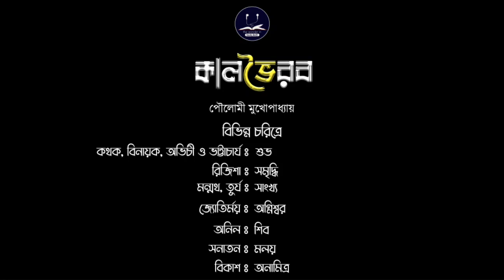কালভৈরব | Poulami Mukhopadhyay | Tantrik er golpo | Bengali Audio Story | Horror | Tantra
কালভৈরব | Poulami Mukhopadhyay | Tantrik er golpo | Bengali Audio Story | Horror

Story : কালভৈরব ( Kaalbhoirob )
By পৌলমী মুখোপাধ্যায় ( Poulami Mukhopadhyay )

চরিত্রে -
কথক, বিনায়ক, অভিচি, ভট্টাচার্জি : শুভ
রিজিসা : সমৃদ্ধি
তুর্জ ও মন্নথ : সাংখ্য
জ্যোতির্ময় : অগ্নিশ্বর
অনিল : শিব
সনাতন : মলয়
বিকাশ : অনমিত্র

ন্যারেশন : শুভ

সাউন্ড ডিসাইন : শুভ
পোস্টার ডিসাইন : সৌম্যদীপ
ভিডিও এডিটিং : বিশ্বরূপ

পরিচালনা : সমৃদ্ধি এবং শুভ

আজকের এই রোমহর্ষক গল্প কেমন লাগলো শুনে অবশ্যই জানাবেন আমাদের কমেন্ট করে।